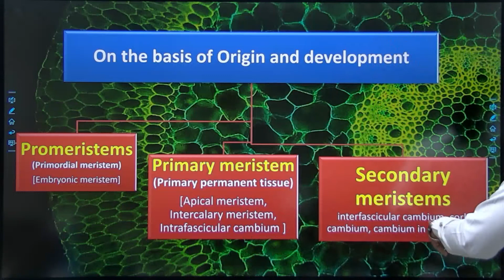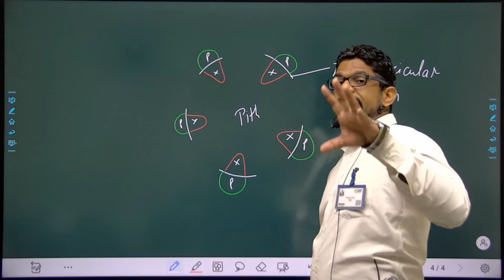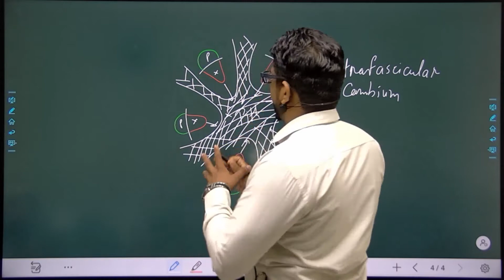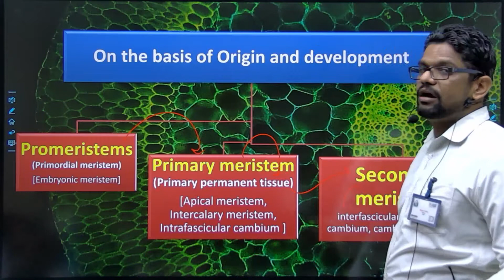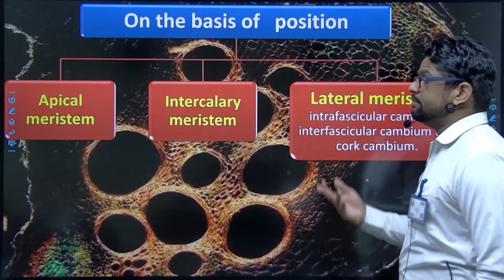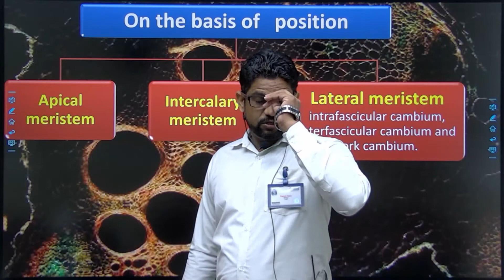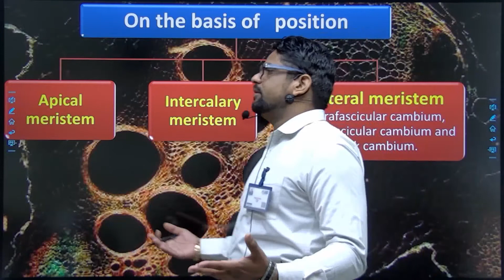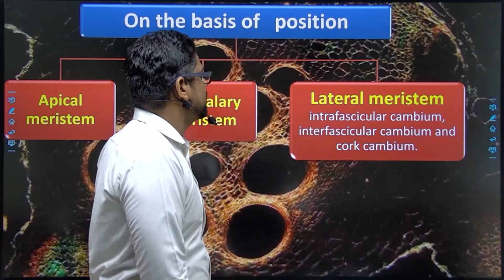03 Biology: Plant anatomy Lect 01 C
Topic: Plant anatomy Lect 01 C